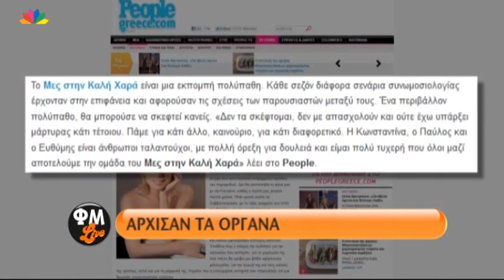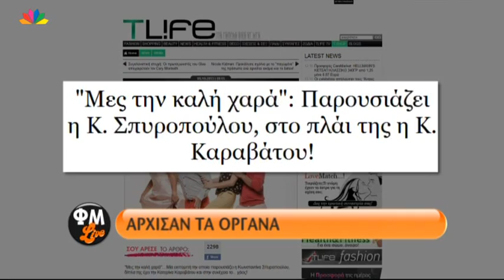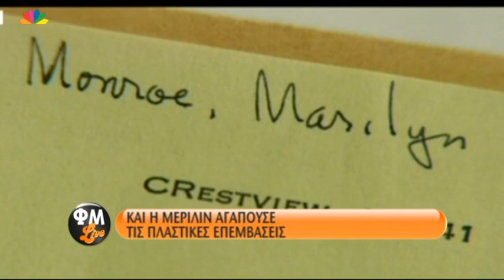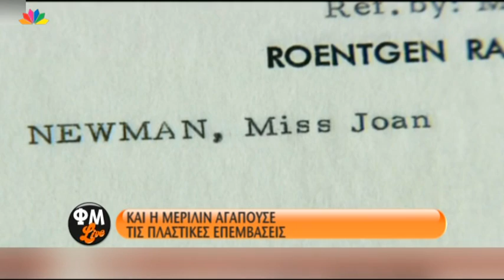ΦΜ Live - 9.10.2013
Φώτης Σεργουλόπουλος και Μαρία Μπακοδήμου στο "Παίξ' το μου και αυτό":
• Large δεν τον λες
• Ο Παλαιολόγος αρραβωνιάστηκε
• ...και ο γιατρός Φικιώρης έμεινε έγκυος
• Τι είναι το coaching?
• Άμα η γυναίκα συνδυάζει το βουνό και τη θάλασσα...
• Καραμπίνα αγάπη μου!
• Η Πέπη και η φασολιά

ΦΜ GAME
• Ποιο τηλεοπτικό πρόσωπο διαπίστωσε στον αέρα της εκπομπής ότι συνεργάτης του έχει περισσότερα πλάνα από εκείνο στο τρέιλερ της εκπομπής ;
• Ποιο διάσημο sex symbol αποκαλύφθηκε ότι δεν είχε φυσική ομορφιά αλλά διόρθωσε τη μύτη της και το προβληματικό πηγούνι της το οποίο ανά διαστήματα διαλυόταν ;
Σκορ  Φ:1 Μ:1
• Ποια διάσημη σταρ του Χόλιγουντ αντιγράφει ξεδιάντροπα εδώ και 20 χρόνια τη Ντενίση και ότι κάνει η Μιμή το επαναλαμβάνει λίγες ημέρες μετά ;
• ΜΟΔΑ «Κόψε Ράψε|
• ΚΟΨΕ ΦΑΤΣΑ
Σκορ  Φ: 2 Μ: 2

Ξαφνικός Θάνατος:  «Μουσικές μπάλες»
Όλοι κλείνουν τα μάτια και χορεύουν στο ρυθμό της μουσικής. Μόλις σταματήσει η μουσική, θα πρέπει ο καθένας να βρει μία μπάλα και να καθίσει επάνω της.
Σε κάθε γύρο υπάρχει μία λιγότερη μπάλα από τους παίκτες.
Νικητής θα είναι ο τελευταίος παίκτης που θα βρεθεί καθισμένος πάνω σε μία μπάλα στο τέλος του παιχνιδιού

Η Ποινή της Ημέρας: Ο Φώτης σαν Πέτρα Γερονικόλα τηλεφωνεί σε εταιρεία ανακαίνισης σπιτιών και ζητά να αναλάβουν την αναπαλαίωση του σπιτιού της.